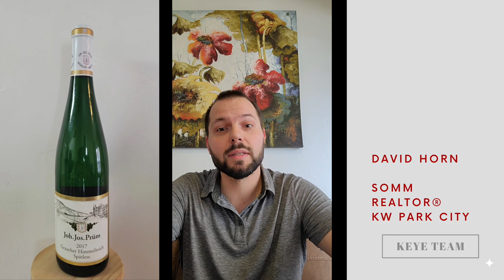International Riesling Day! | David Horn, Keye Team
It's International Riesling Day and our team member David Horn takes you through a complete tasting. As a Realtor and Somm, he really knows his stuff. Hope you enjoy it. You can also enjoy the complete complimenting newsletter he puts together for our clients